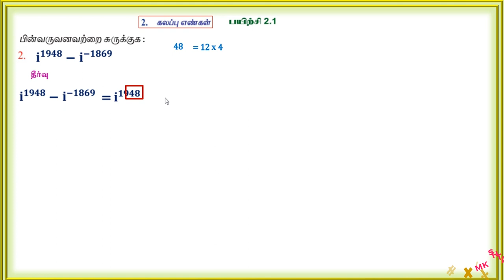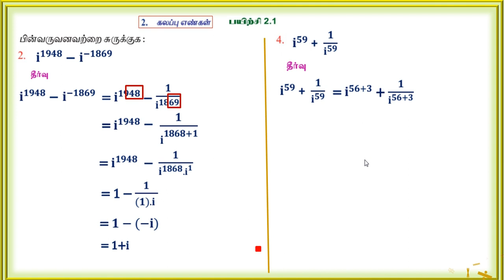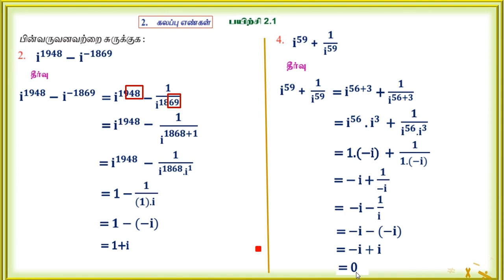12 th Maths chapter2 EX 2.1- 2 & 4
CLASS12 CHAPTER2 EXERCISE2.1 Q.NO-2 & 4 IN TAMIL .